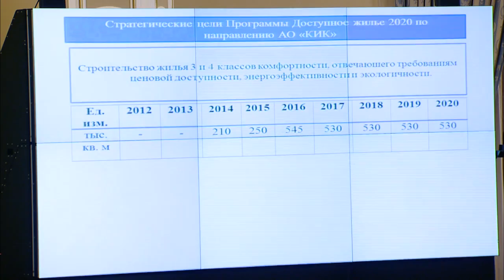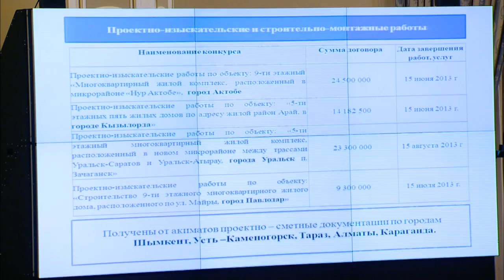Выступление К.Айтекенова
Выступая на заседании Правительства РК председатель правления АО «Казахстанская жилищно-строительная корпорация» К.Айтекенов рассказал о реализации программы «Доступное жилье-2020» по линии АО «КИК».